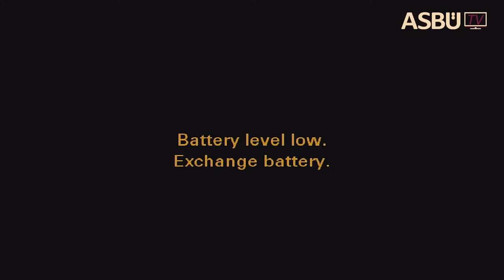DİNLER TARİHİ LİSANSÜSTÜ SEMPOZYUMU - İKİNCİ OTURUM